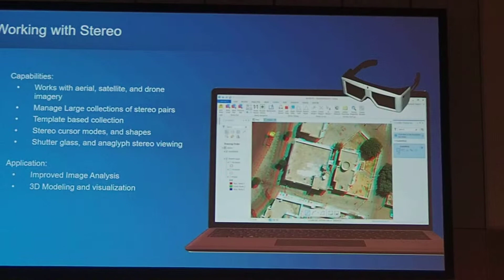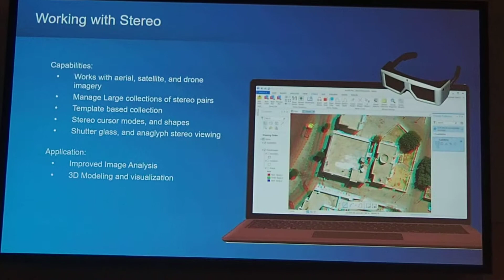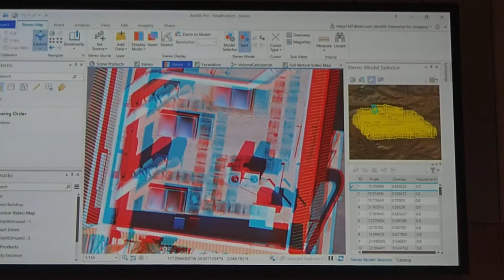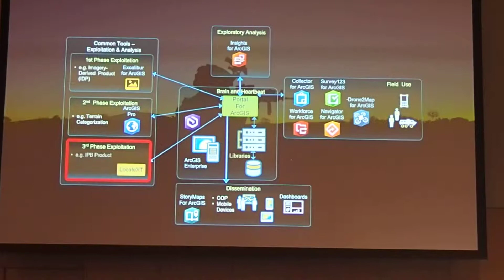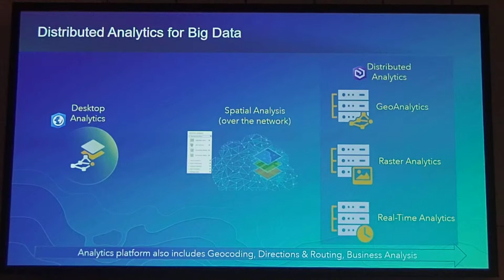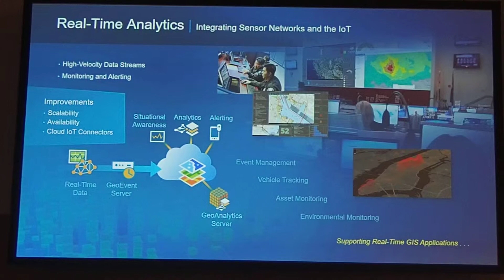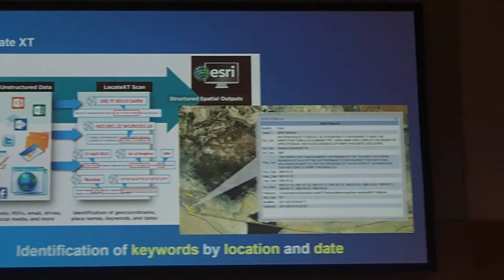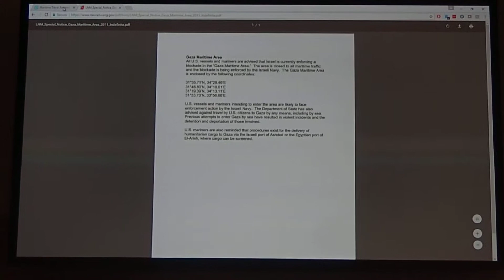第15回防衛プレナリーセッション (7/11) 同時通訳 - 第14回 GISコミュニティフォーラム (2018)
Imagery Analysis - 1 続き
Imagery Analysis - 2 (Drone2Map, Stereo 3D Mesh)